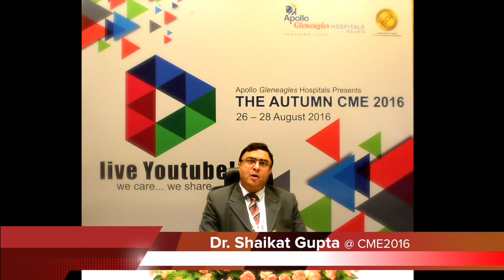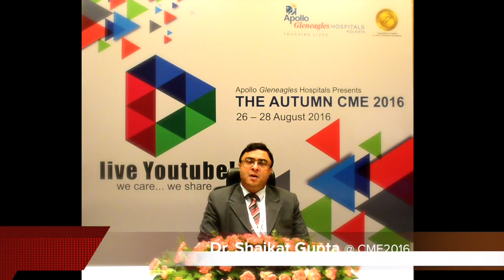Dr. Shaikat Gupta @ CME2016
Dr. Shaikat Gupta @ CME2016 on Cancer treatment